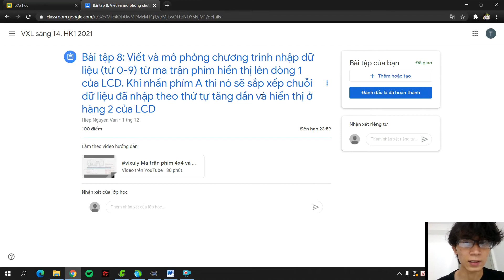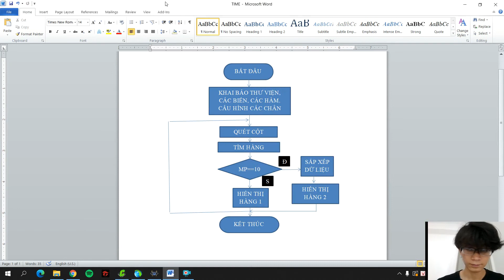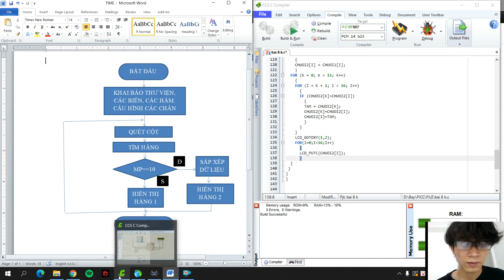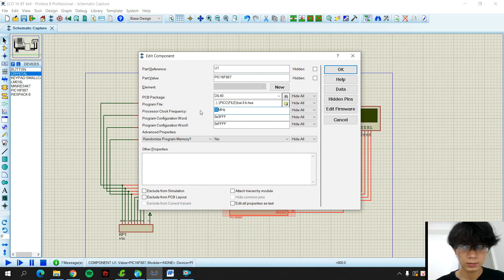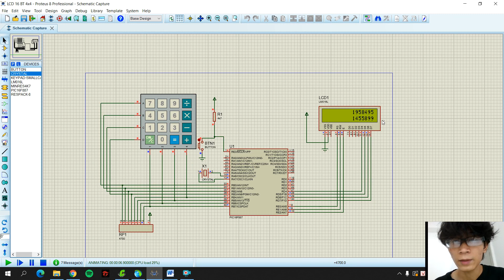NGUYỄN THANH VỊNH-18146257-Thứ 4 t345- Bài tập 9